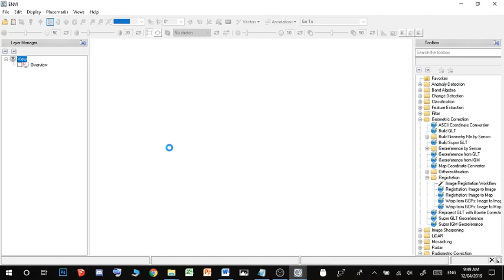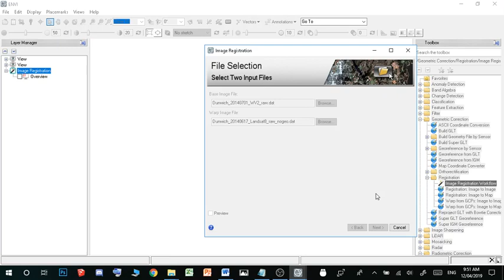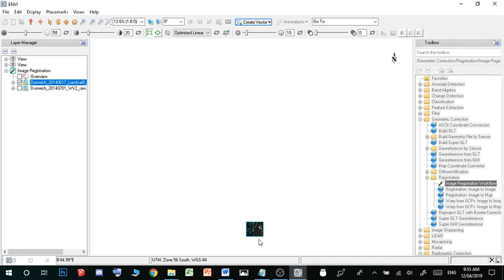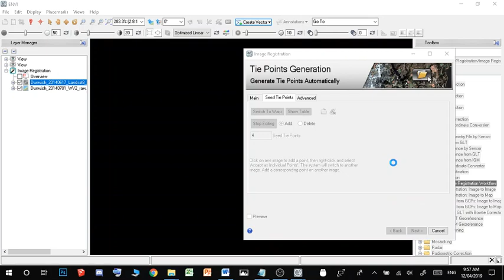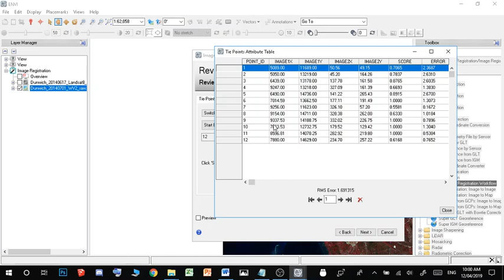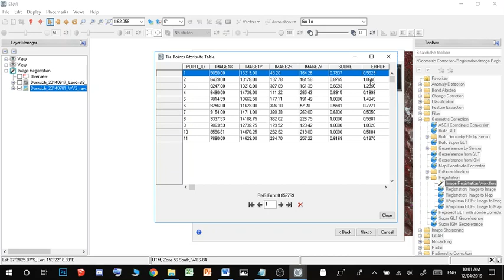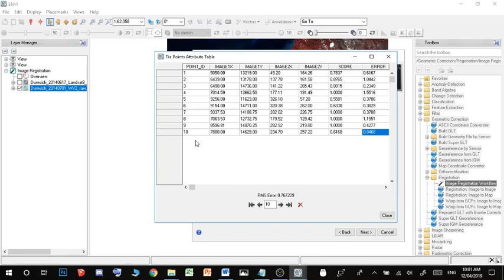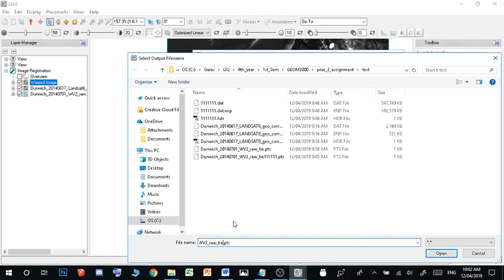Remote Sensing #11 - ENVI Geometric Corrections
When we geomtrically correct an image, we are warping and spinning it to be in-line with the first (base) image
Making two maps in the same place be perfectly aligned with each-other. So with the finished product you should be able to now right-click it then go to MetaData - Coordinate System (which wasn't there before it was geo-referenced) and see the same Coordinate System as the geo-referenced image.

IMPORTANT if the RMSE [ERROR column] (root mean square error) values are '0' and if you have only a few points this DOESN'T mean that there is no error, This means that there isn't enough points to make a fair assessment of how accurate the lining up of both images are. This means you need more points.
Also you can turn off your created geomtric layer and see how closely it matches the other image using the layer panel at left by hiding and showing them.

NOTE:
at 15:37 Im actually talking about Radiometric corrections (digital numbers which are just pixel values, these are meaningless [DN 0-256] to at-sensor radiance (actual measurements of brightness that each pixel exhibits and for each band 0-1)
However regarding the error which is a root mean sqaure error (RMSE) the map after performing geometric corrections should now have values between 0-1 and so an error greater than 1 is a problem. The Error should never be bigger than the values used for your image (mine are 0-1 because of reflectance of bands 0-1). The Ground control points must be no greater than '1' for the ERROR (Root mean square error because "recall that RMSE has the same unit as the dependent variable (DV). It means that there is no absolute good or bad threshold, however you can define it based on your DV. For a datum which ranges from 0 to 1000, an RMSE of 0.7 is small, but if the range goes from 0 to 1, it is not that small anymore. However, although the smaller the RMSE, the better, you can make theoretical claims on levels of the RMSE by knowing what is expected from your DV in your field of research."

To see all the geomtric alternatives you can use (cubic, bilinear and nearest neighbors) and what they do and how they act on your image see here!